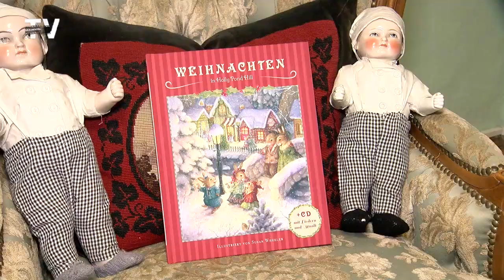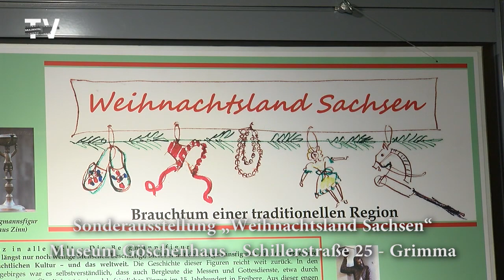Weihnachtsgeschichte: Weihnachten in Holly Pond Hill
Inzwischen ist es bei uns ja schon zu einer festen Tradition geworden, dass wir Ihnen ein kleines Weihnachtsmärchen vorlesen lassen. Auch in diesem Jahr übernimmt das für uns Detlef Rohde, dafür schon mal herzlichen Dank. Er liest uns aus dem Buch „Weihnachten in Holly Pond Hill“ vor.